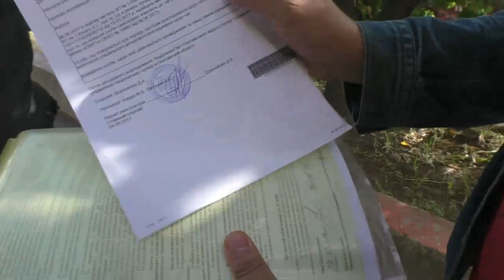Полтава 7.09.2017 Так и не решена судьба парикмахерской